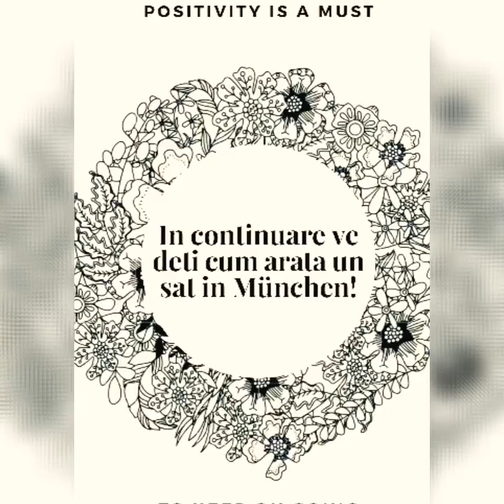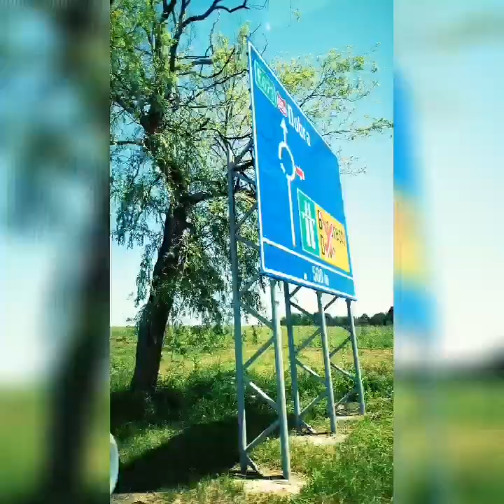Vlog! Sa fiti fericiti D&R 👰🤵 | Vlog #3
Ador nuntile... Toate ma fac sa plang😀❤️
D&R ati fost minunati👰🤵